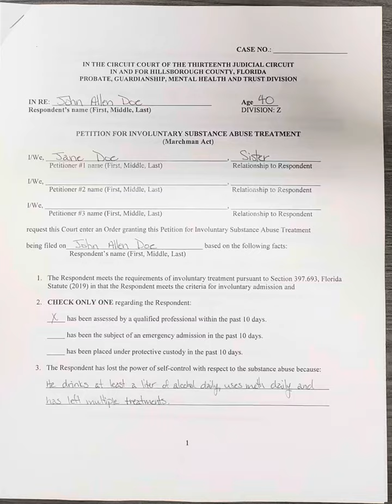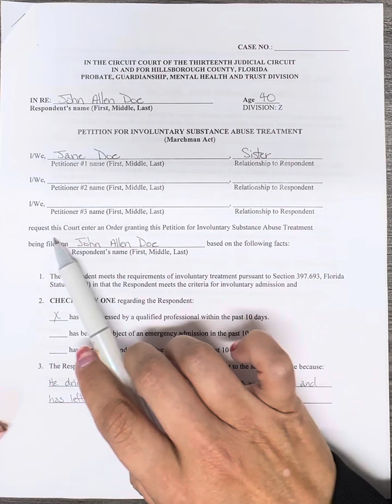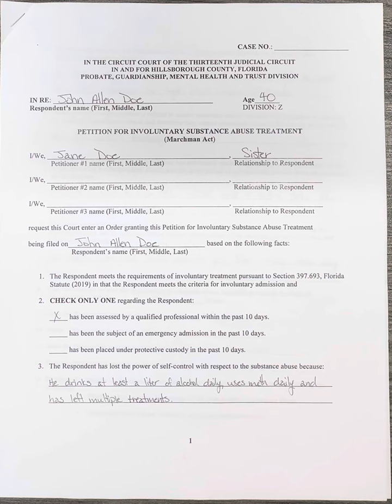Marchman Act Exparte Petition for Involuntary Treatment (Part 2) page 1 of 5